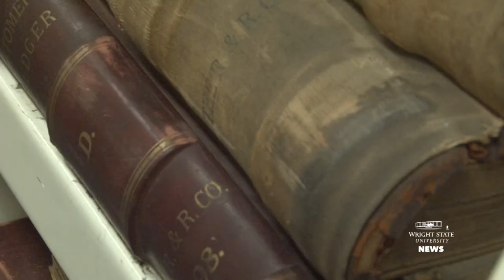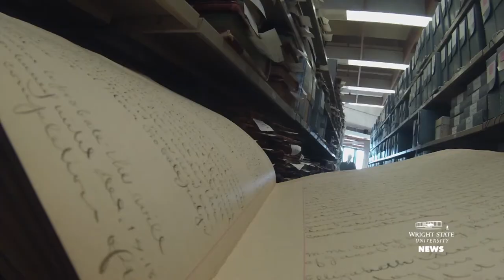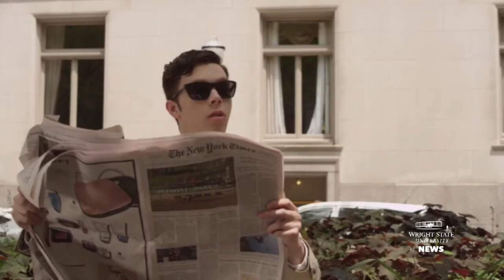Photo effect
It was just one of thousands of photographs that Gino Pasi processes in his job as archivist/collections manager at Wright State University’s Dunbar Library.  But this photograph – that of a beautiful young woman taken in the 1940s – was special. Pasi has written, directed and produced “The Archivist,” a short film about a young curator whose obsession with a photo leads him to the woman who was photographed and changes both of their lives in the process. Pasi started the movie-making process last summer. After writing the script, he had to line up a film crew. With a modest budget of $3,000, the film was shot in four days in Dayton and Cincinnati.Pasi is hoping to premiere ”The Archivist” in Dayton in mid-September and then submit it to film festivals. He acknowledges that the film will not appeal to everyone. “There is no zombie apocalypse, there is no car chase, there is no shootout,” he said. “It’s a small, short film about two people who find it hard to move on with their lives. Though not for everyone, I think its appeal will be broad because I think there are issues that are collective to all of us.